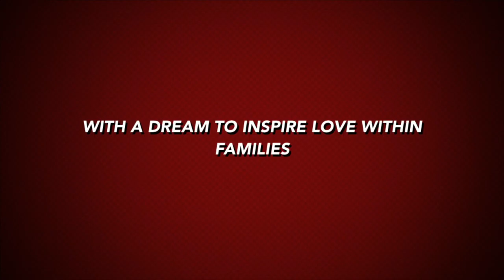Real Life: At a wedding and caught someone hitting our car in the parking lot! What the heck!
Real Life: At a wedding and caught someone hitting our car in the parking lot! What the heck! Maverik get braces.
ht\tps://youtu.be/o2TZUi1ylKM

Welcome to the Real Life with the Copeland's family channel.  We are excited you are here checking us out and we hope you like our content.  We are a family who loves life and lives it to the fullest.  Our mission is to inspire and encourage others through laughter, through shared experiences, and through love.  We hope all that come in contact with our C6 Family feel encouraged and loved.

 We have several videos to choose from:
1. How To's (cooking, recipes, decorating) which are on our Tricks on Tuesday section of our channel playlist

2. Our crazy, wild, funny Family Vlogs which you can find on the C6 Family Living in Color playlist

3. Motivational and Encouragement in regards to life, family, business which can be found on our C6 Life Lessons Playlist